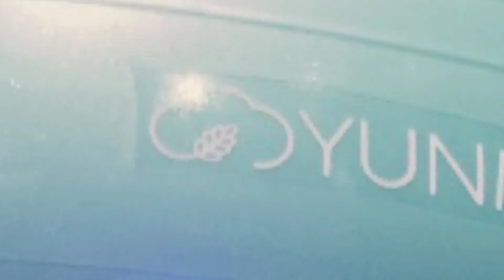Do What You Love And Stay Fit For Life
Here on The Health Fitness Channel we like for you to always be inspired to do and accomplished the things that you like or love. Everyday I meet people eager to take their workouts activity to an whole different level.

Perhaps you have seen them at the gym or running through your neighborhood. They’re fit and happy, projecting endless positivity as they nail that new PR or finish off a round of weighted squats. They’re the people that simply love to work out.
Hopefully, this video will encourage you all to do the same.

Do, what, you, love, exercise,motivate, motivation,body,dance,run,swim,weightloss, well-being, weights